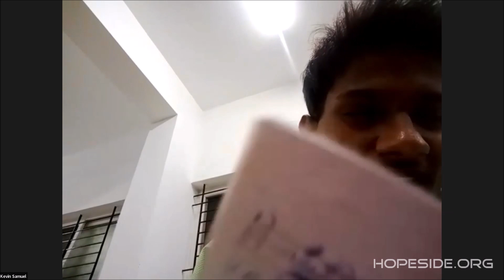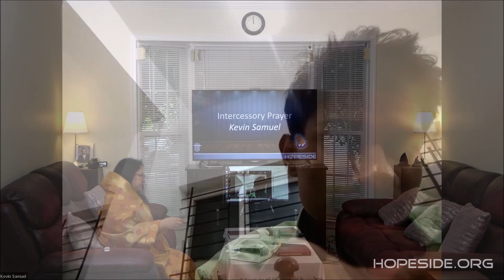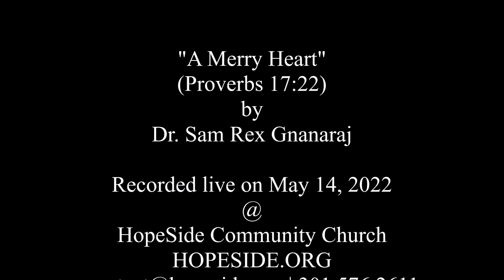A Merry Heart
Dr. Sam Rex Gnanaraj at HopeSide, MAy 14, 2022